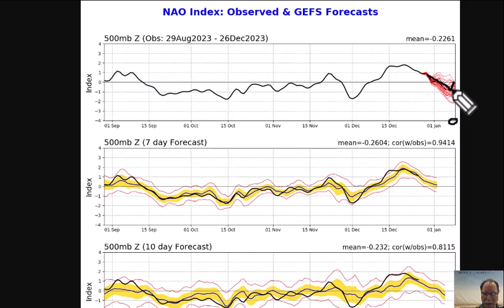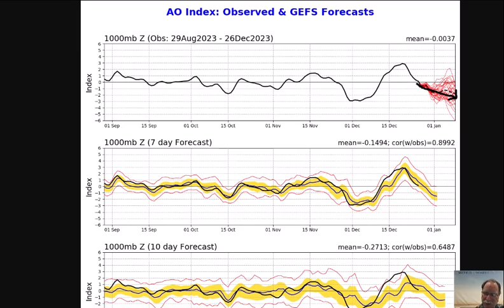Wed 27 Dec 2023 "On-going stratospheric warming event to intensify...an active weather pattern"